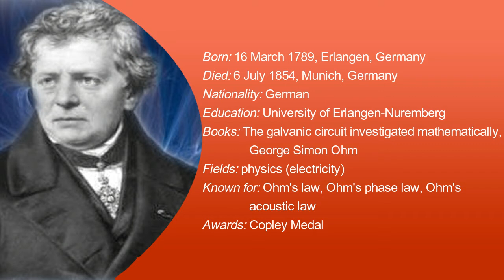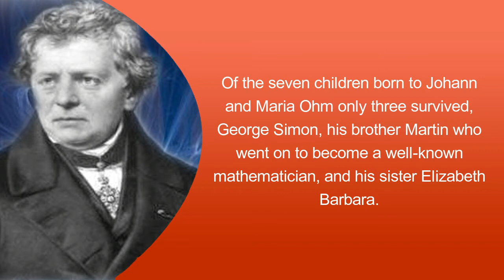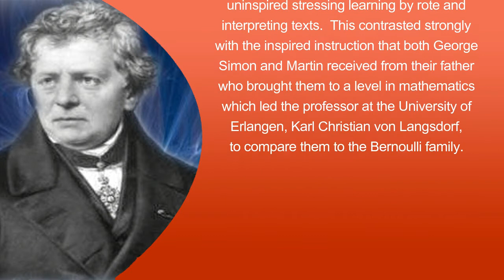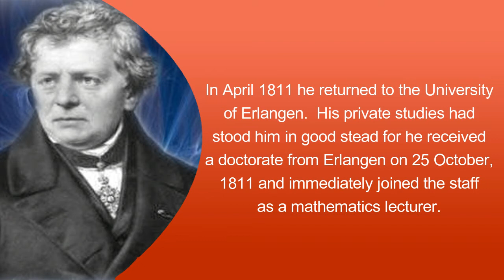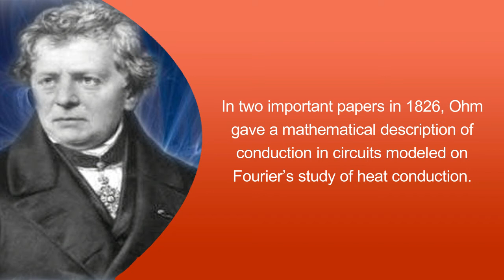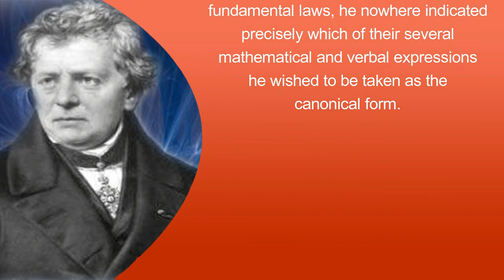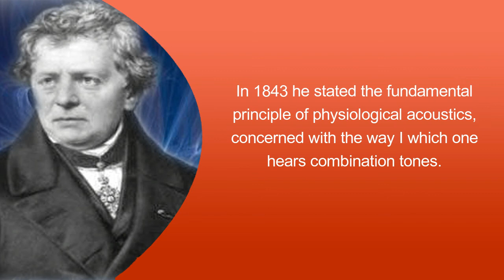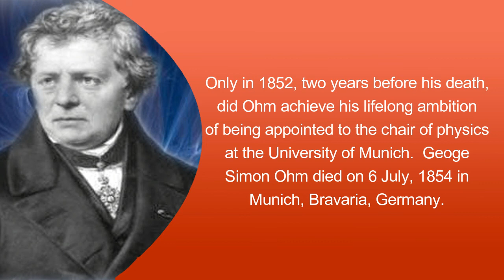Famous Scientist Georg Simon Ohm Interesting Facts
Here we given top most important interesting facts about Georg Simon Ohm.

Born: 16 March 1789, Erlangen, Germany
Died: 6 July 1854, Munich, Germany
Nationality: German
Education: University of Erlangen-Nuremberg
Books: The galvanic circuit investigated mathematically, George Simon Ohm
Fields: physics (electricity)
Known for: Ohm's law, Ohm's phase law, Ohm's acoustic law
Awards: Copley Medal